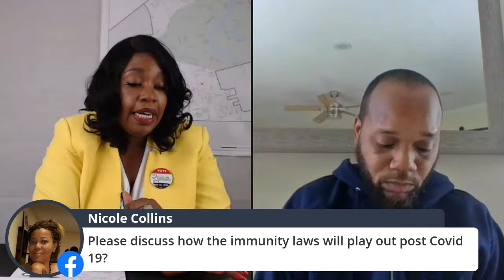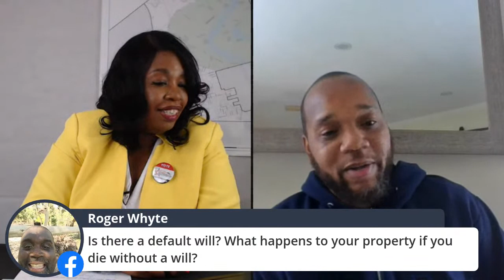Legal Lesson for Life Check-In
Attorneys Danyl S. Patterson and Gary Bailey answer your legal questions.  Join us for some legal lessons for life!